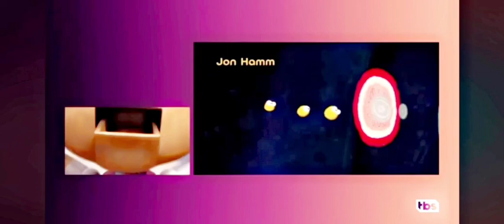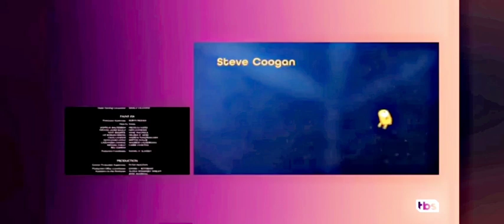Shrek Forever After Ending Credits TBS